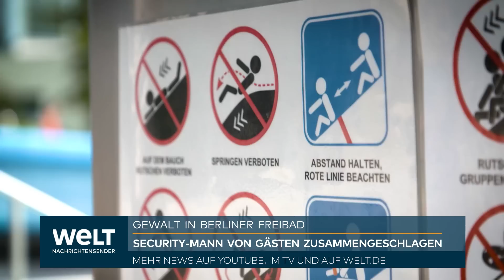ERNEUTE SCHLÄGEREI IM FREIBAD: Security-Mann wird von Gästen zusammengeschlagen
Trotz verschiedener erhöhter Sicherheitsmaßnahmen ist es im Columbiabad in Berlin-Neukölln erneut zu einem gewalttätigen Vorfall mit Polizeieinsatz gekommen. Ein Wachmann wurde am Montagabend von zwei Männern angegriffen und geschlagen, wie die Polizei am Dienstag berichtete. Die Männer waren offenbar von zwei Frauen, die sich mit dem Wachpersonal gestritten hatten, herbei gerufen worden.

In der ersten Hälfte des Sommers hatte es im Columbiabad und einigen anderen Freibädern mehrere Vorfälle mit renitenten Jugendlichen und jungen Männern gegeben, die sich stritten, anpöbelten und zum Teil auch schlugen. Mehrfach wurde die Polizei gerufen und Bäder wurden vorzeitig geschlossen. Die Bäderbetriebe und der Senat führten daraufhin in vielen Bädern Videoüberwachung an den Eingängen und zusätzlich zu den Taschenkontrollen auch Ausweiskontrollen ein.

Der 26-jährige Wachmann gab an, er habe vor dem Angriff zwei Frauen mit Kinderwagen angesprochen, weil sie das Bad durch einen falschen Ausgang verlassen wollten. Die Frauen hätten seine Aufforderung mehrfach ignoriert, daraufhin sei es zu einem Streit gekommen. Eine der beiden Frauen soll dann telefoniert haben. Kurz danach seien mehrere Autos vorgefahren, aus denen die beiden Angreifer stiegen.

Einer der beiden Männer soll den Wachmann festgehalten haben, so dass der zweite ihm ins Gesicht schlagen konnte. Auch der erste Mann schlug zu. Anschließend bedrohten die Männer ihn mit einer Glasflasche, verließen dann den Angaben zufolge das Bad und fuhren weg.